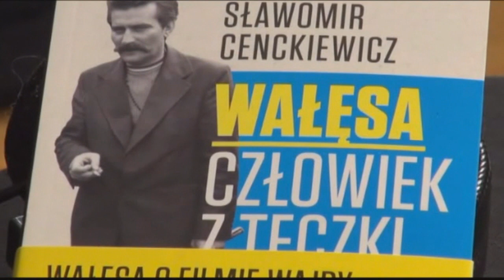"Rozmowa bez cenzury" z prof. Sławomirem Cenckiewiczem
Z prof. Sławomirem Cenckiewiczem rozmawia Witold Rosowski (Solidarni 2010 NY/NJ)